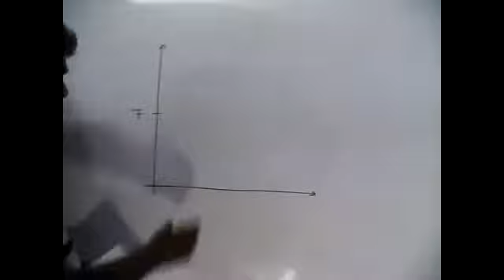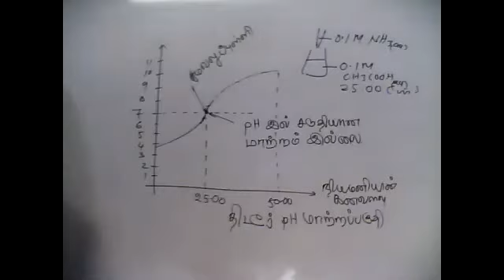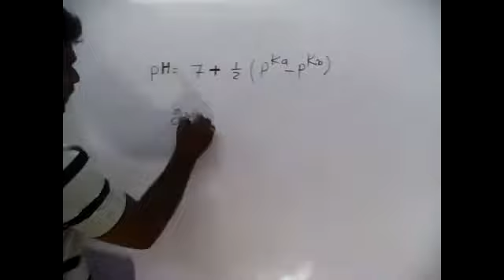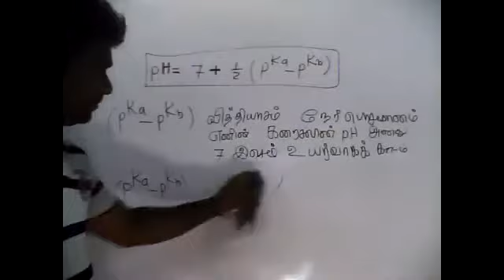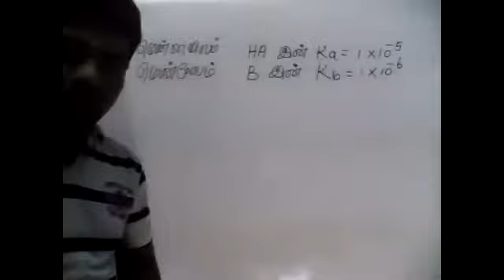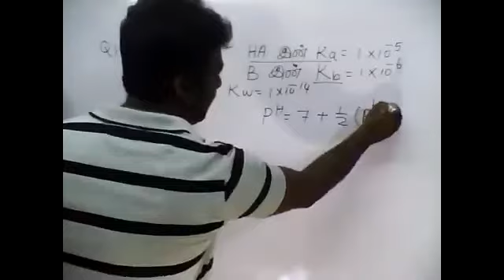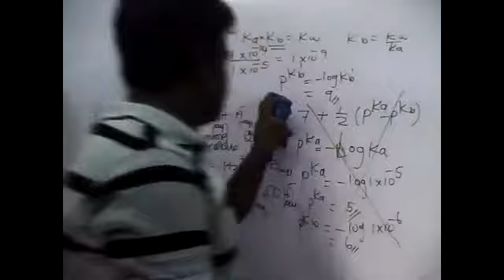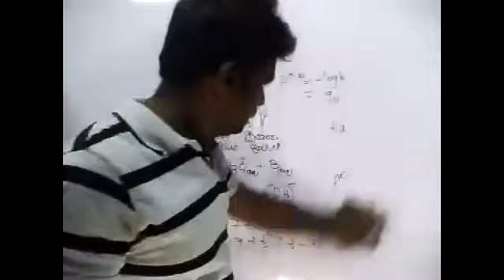PART22.IONIC EQULIBRIUM|INDICATOR|15.05.2021|CHEMISTRY|TAMIL MEDIUM|GRADE13|BY:M.VIJITHARAN